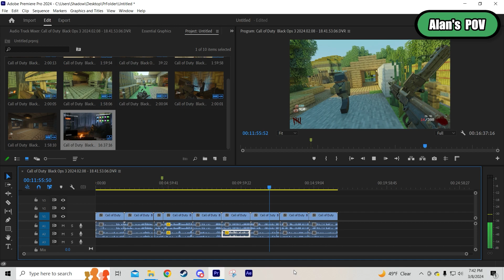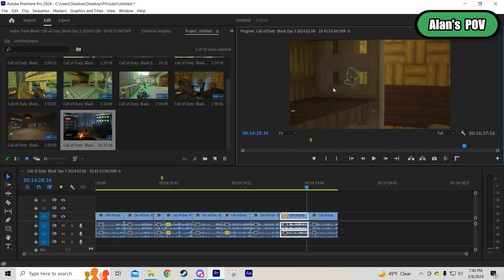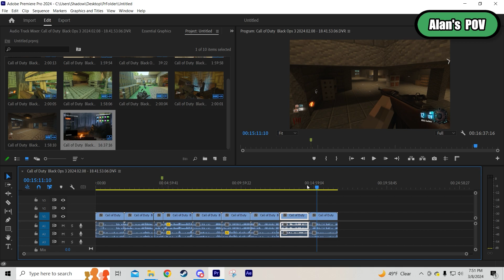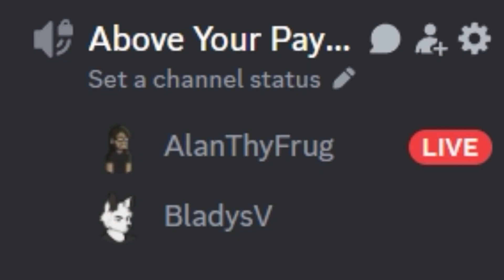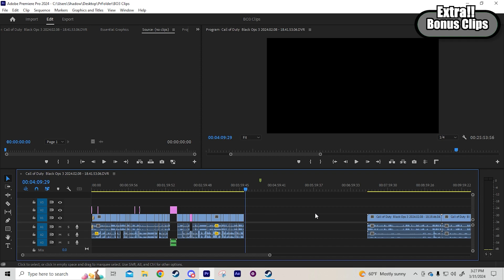Nothing’s better than COD ZOMBIES with THA BOISE | BLACK OPS III CUSTOM ZOMBIES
Wanna see what i'm up to outside of Youtube?